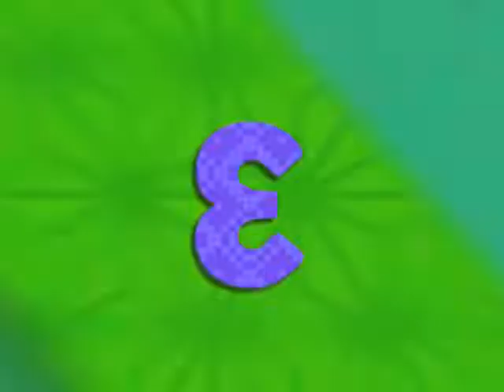Team Umizoomi Theme Song